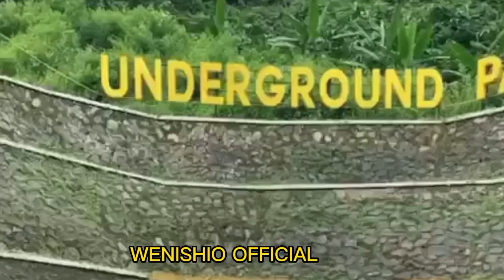Mengenal Tambang Emas Pongkor Di Bogor yang Dikuasai Pt. Antam